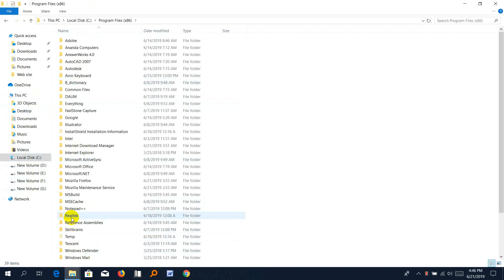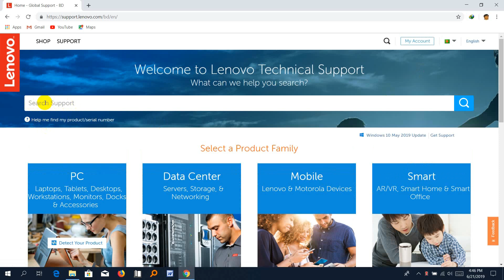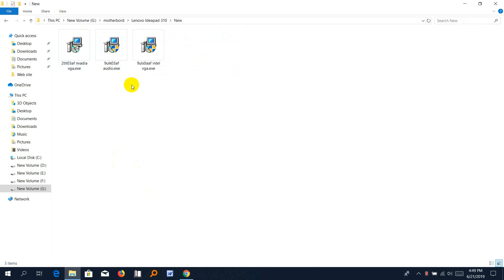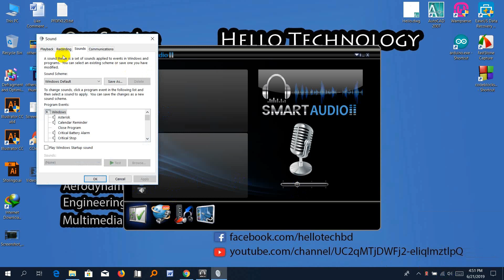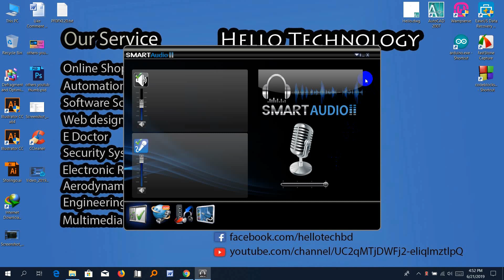FastStone Capture audio sound problem solve 100% working.